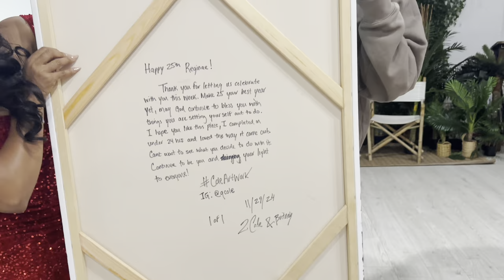Holiday Photos With My Daughters And Guess Who Came To Visit Us??? ❄️🎄🎁🎅🏾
This is the official Toya Johnson YouTube channel!

Shop for your BeforeBedHeadz Products @ beforebedheadz.com